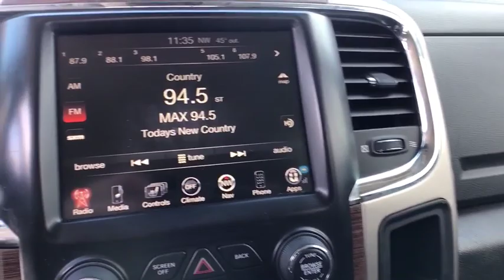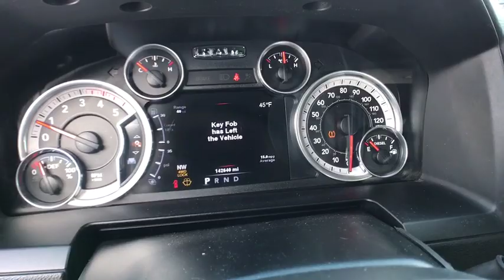2014 Ram 2500 Great Falls, Helena, Havre and Lewistown, ID EG187293W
2014 Ram 2500 4WD Crew Cab 149 Laramie - Stock#: EG187293W - VIN#: 3C6UR5FL8EG187293

: NAV Heated/Cooled Leather Seats Tow Hitch 4x4 Bed Liner Turbo Alloy Wheels SPRAY IN BEDLINER ENGINE: 6.7L I6 CUMMINS TURBO DIESEL ANTI-SPIN DIFFERENTIAL REAR AXLE TRANSMISSION: 6-SPEED AUTOMATIC (68RF. AND MORE! KEY FEATURES INCLUDE: Leather Seats 4x4 Heated Driver Seat Cooled Driver Seat Back-Up Camera Trailer Hitch Aluminum Wheels Dual Zone A/C Heated Seats Heated Leather Seats Heated/Cooled Seats Privacy Glass Keyless Entry Steering Wheel Controls Child Safety Locks Electronic Stability Control. OPTION PACKAGES: ENGINE: 6.7L I6 CUMMINS TURBO DIESEL GVWR: 10000 lbs 5.5 Additional Gallons of Diesel Cummins Turbo Diesel Badge Current Generation Engine Controller 50 State Emissions Diesel Exhaust Brake Selective Catalytic Reduction (Urea) Tow Hooks 180 Amp Alternator RAM Active Air WHEEL TO WHEEL SIDE STEPS TRANSMISSION: 6-SPEED AUTOMATIC (68RFE) RADIO: UCONNECT 8.4AN AM/FM/SXM/HD/BT/NAV SIRIUSXM Travel Link (Registration Required) GPS Navigation HD Radio SIRIUSXM Traffic SPRAY IN BEDLINER REMOTE START SYSTEM CHROME POWER TRAILER TOW MIRRORS. EXPERTS REPORT: Edmunds.com explains The 2014 Ram 2500 is a top pick for a heavy-duty truck thanks to its top-notch interior comfortable ride quality and impressive towing and hauling capabilities.. WHY BUY FROM US: *Any negative equity amount will be applied toward purchase of sale vehicle. On approved credit. See dealer for details. On select vehicles excludes special clearance vehicles see store for details. Value determined by dealer minus reconditioning cost and/or excessive mileage. Any negative equity will be added toward purchase of sale vehicle. On approved Credit. Trade in vehicle must be within NADA guidelines. Price does not include title license or dealer doc fees. Price contains all applicable dealer incentives and non-limited factory rebates. You may qualify for additional rebates; see dealer for details.